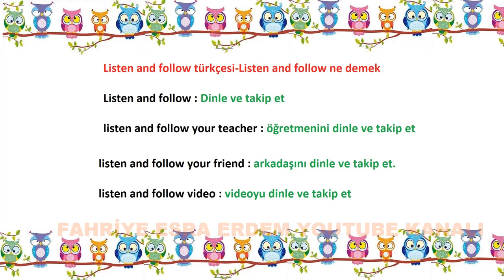Listen and follow türkçesi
Bir dil bir insan iki dil iki insan.